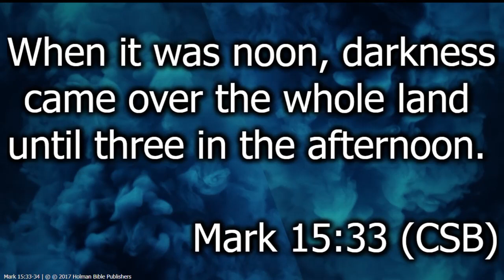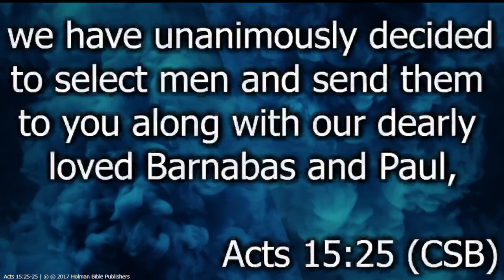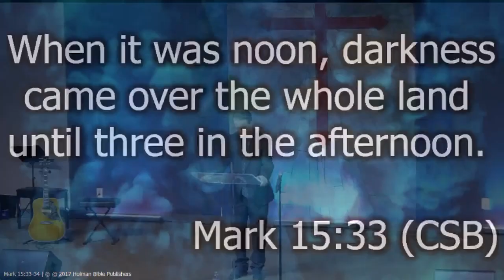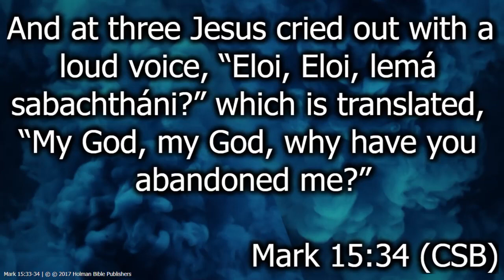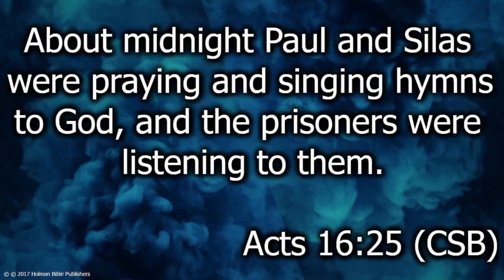Silent Saturday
Speaker Lead Pastor Paul - 3/30/2024